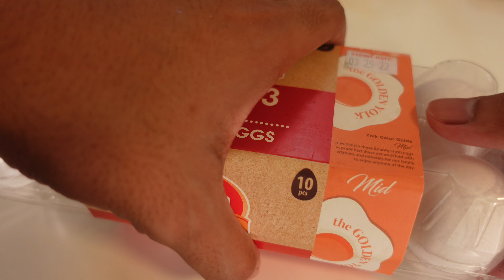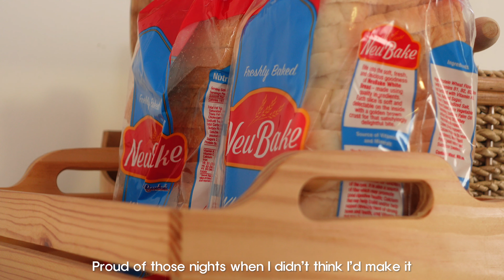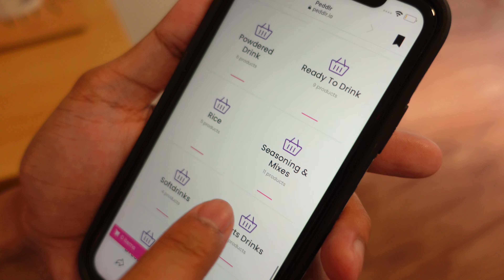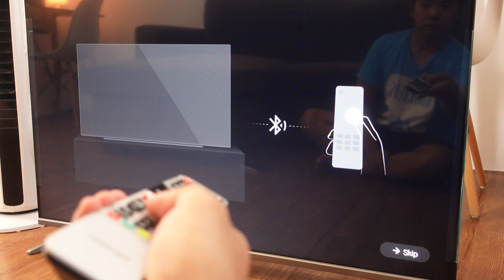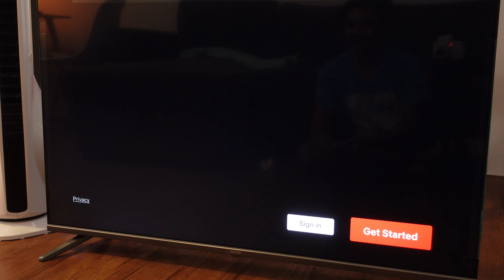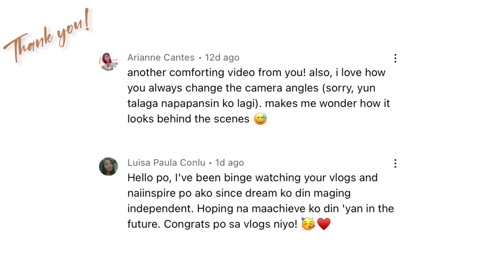Living Alone EP 8 | Unboxing Coocaa 43S7G Smart TV & PR Package | Restocking | Phirst Park Homes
Living Alone Diaries Episode 8: Unboxing Coocaa 43S7G Android 11/Smart TV & PR Package | Restocking | Phirst Park Homes

Location:
Phirst Park Homes - Tanza, Cavite, Philippines